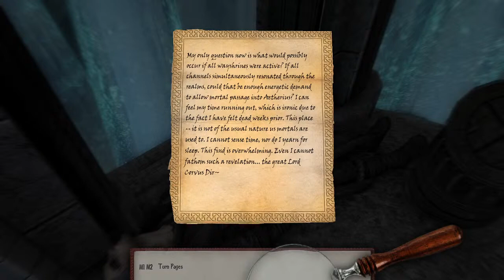First You Then All of the Reach | Let's Play Skyrim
Welcome to Skyrim Let's Play: The Paladin of Stendarr!

Join me for the adventures of Augustus Tiberius Caligula a Skyrim Paladin based on the build concept created by QuickSaveTV here:

SKILLS:
One-Handed
Heavy Armor
Block
Smithing
Speech
Enchanting
Restoration